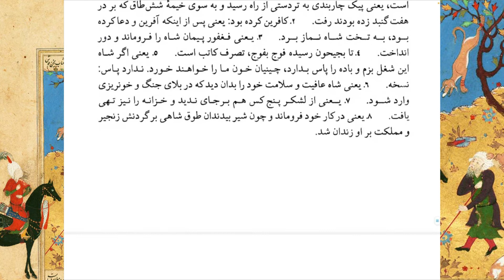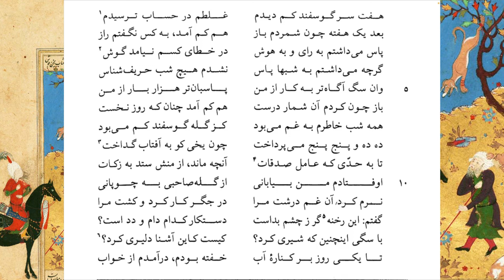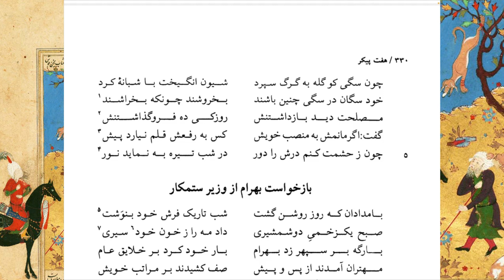هفت پیکر - ۳۴ - لشکرکشی دوبارهٔ خاقان چین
بخش اصلی هفت پیکر نظامی که هفت افسانهٔ هفت عروسش بود به پایان رسید.
در بخش پایانی کتاب که در این جلسه و دو جلسه بعدی می‌خوانیم بهرام از خیانت وزیرش راست‌روشن آگاه می‌شود و شخصا به کار کشور و لشکر می‌پردازد و زندانیان را آزاد می‌کند